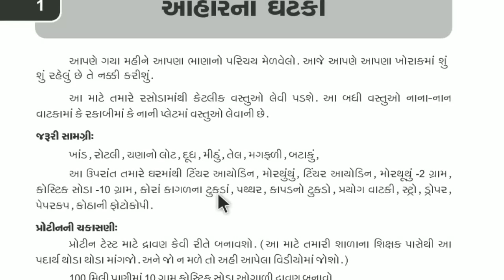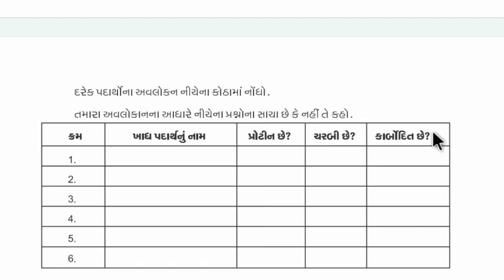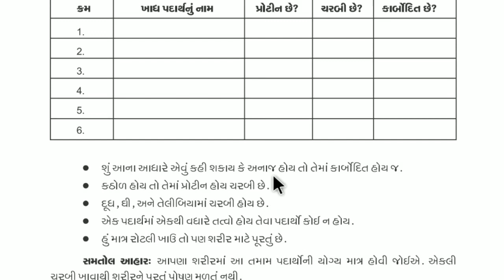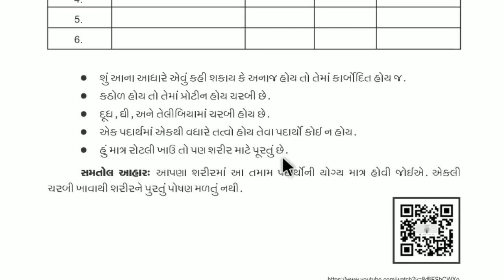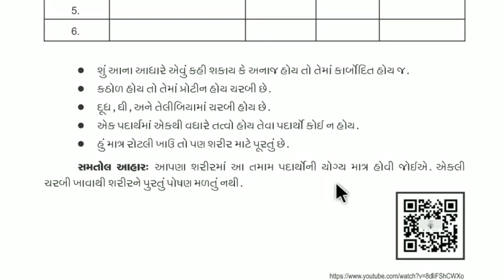ઘરે શીખીએ std 6 science | આહારના ઘટકો ghare sikhiye | july 2020